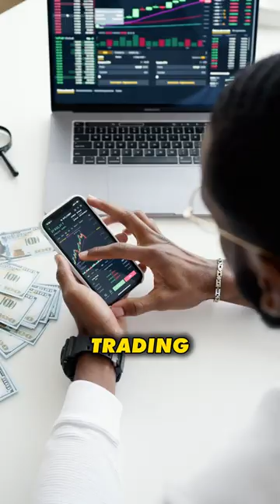Watch This Before Starting Any Business | Iman Gadzhi w/ Frankie Lee Podcast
imangadzhi Iman Gadzhi advice for people who want to start a business for these fields